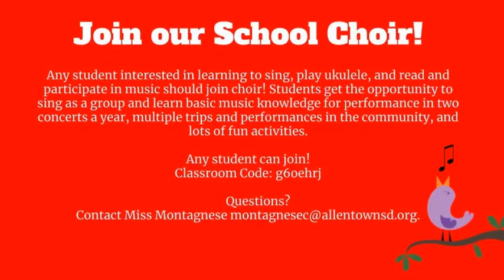Digital Virtual Announcements: November 2, 2020